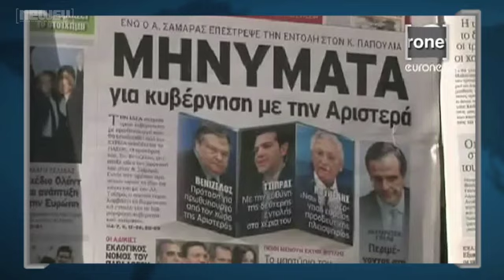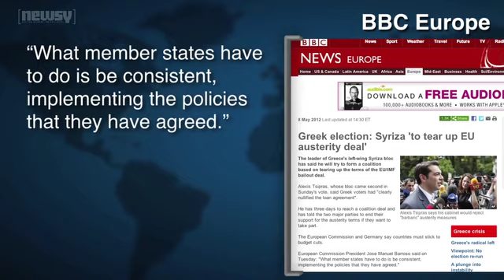Greeks Struggle to Form Coalition Government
Image Source: Ekathimerini

BY EMOKE BEBIAK
ANCHOR CHRISTINA HARTMAN

A Greek political party that opposes the EU bailout is struggling to form a coalition government. After the winning New Democracy Party failed to form a government on Monday, runner-up Alexis Tsipras (Seep-Rus) and his Radical Left Coalition got the mandate. AlJazeera reports...

"But Mr. Tsipras will have to be extremely persuasive to pull this off. He needs to bring political enemies together in what would be an unlikely coalition."

Euronews reports Tsipras is clear about his coalition's goals.

"Tsipras himself has ruled out any continuation of austerity, and scrapping the IMF and EU bailout deals, and the Communists have ruled out any role in a coalition."

The Greek Ekathimerini reports Tsipras released a plan he wants as the basis for negotiations. It calls for the immediate cancellation of austerity measures and a reform of the political system. Tsipras wants to make sure the will of the people doesn't get lost in the political negotiations saying...

"We are not indifferent to whether the country will be governed or not, but we are primarily concerned with the direction in which the country will be governed and whether the people's mandate will be respected."

If Tsipras fails to form a government by the Friday deadline, the country will have to hold elections again. A writer for the Telegraph explains the outcome of a possible delay...

"A failure to put together a government this week would trigger another election in June, increasing fears that Greece's painful deficit-cutting program -- along with Europe's faltering efforts to resolve its debt crisis -- could be derailed."

EU leaders are warning Greece not to abandon austerity measures. The BBC reports European Commission President Jose Manuel Barroso said on Tuesday...

"What member states have to do is be consistent, implementing the policies that they have agreed."

According to Reuters, Germany has threatened to withhold aid until Greece continues to comply with the bailout conditions.